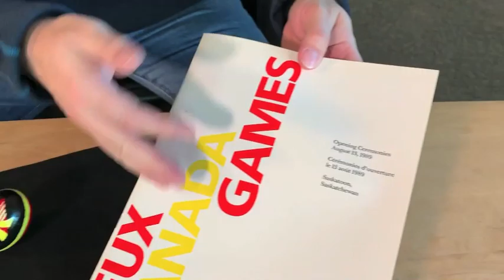Memorabilia Monday | Souvenirs From the 1989 Canada Games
Episode 1 of PRP's Memorabilia Monday!  Come and enjoy a look back at cool souvenirs from our past shows and events.